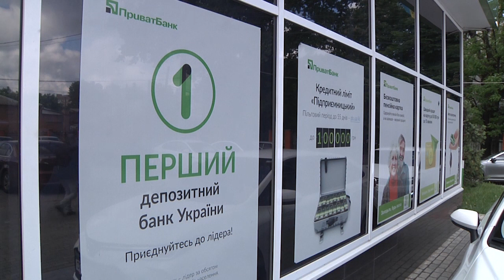«Приватбанк» знизив відсоткову ставку за кредитами до кінця 2020 року | телеканал Вітер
Аби підтримати малий та середній бізнес «Приватбанк» знизив відсоткову ставку за кредитами до кінця 2020 року. Відповідне рішення поширюватиметься не лише на нові угоди, а й на усі поточні. Щоб скористатися новими фінансовими можливостями, клієнтам «Приватбанку» не потрібно звертатися до відділення. Зниження відсоткових ставок відбувається автоматично